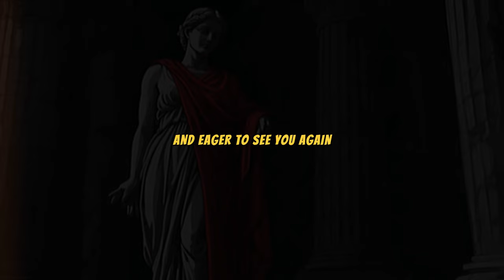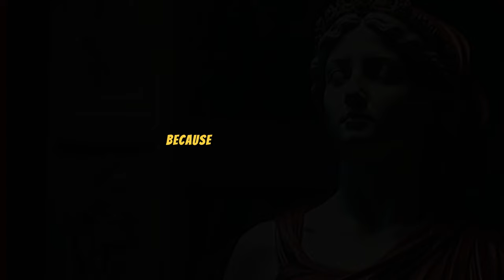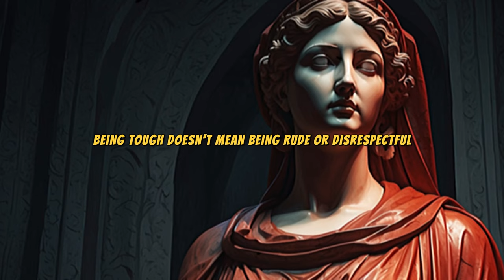Why It’s HARD to Impress SIGMA FEMALES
Discover the secrets of connecting with the elusive sigma female. Our video sheds light on why typical dating advice falls short and unveils the unique approach needed for a sigma female relationship. Learn how to attract women of this caliber by embracing authenticity, intelligence, and patience. Say goodbye to flashy displays and find out what truly captures the heart and mind of a sigma female. Perfect for those seeking meaningful connections. 🌿🧘‍♂️📜🔍